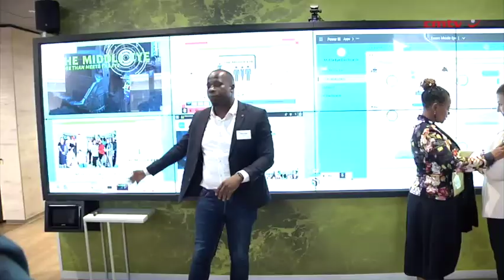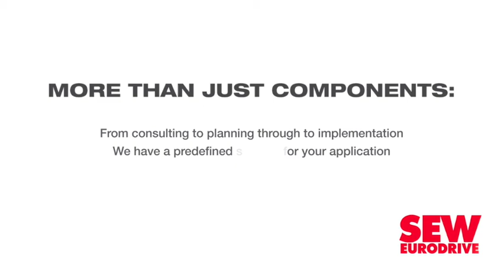Diversified miner announces R20-billion investment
JSE-listed diversified mining company Exxaro officially announced its commitment of R20-billion towards President Cyril Ramaphosa’s investment drive for South Africa at the 2019 South African Investment Conference, which took place in Johannesburg, last month.